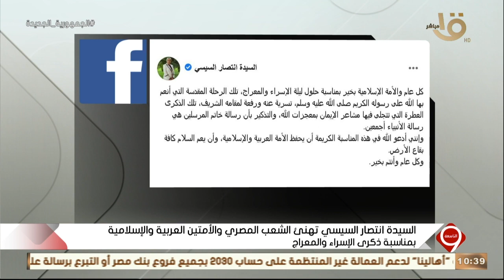التاسعة| السيدة انتصار السيسي تهنئ الأمة الإسلامية بمناسبة حلول ليلة الإسراء والمعراج